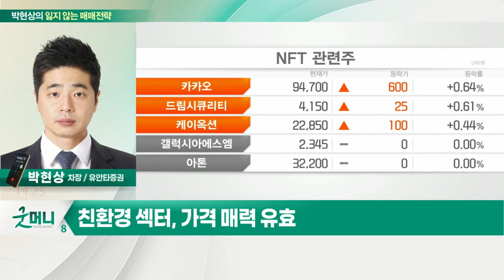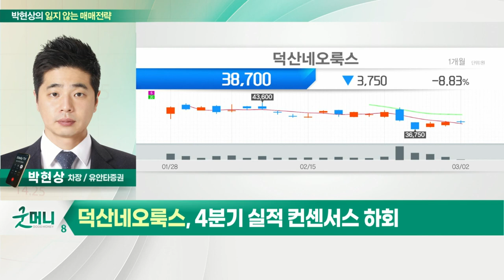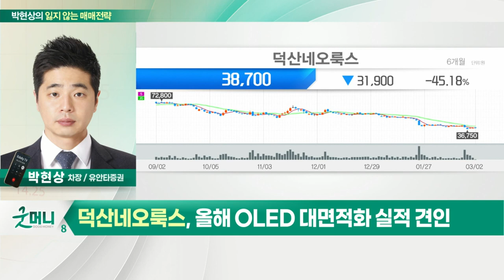덕산네오룩스(213420)... 올해 OLED 대면적화 실적 견인_박현상의 잃지 않는 매매 전략 (20220302)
Q. 코스피, 글로벌 대비 선방… "반등시 현금화?"
- 국내 증시, 글로벌 대비 상대적 선방
- 업종·섹터·테마 단기적 매매 편향
- 친환경 섹터, 가격 매력 유효
- 손실 종목, 반등시 비중조절 이후 현금화

- 4분기 실적 컨센서스 하회
- 올해 OLED 대면적화 실적 견인
- PER 밴드 역사적 하단